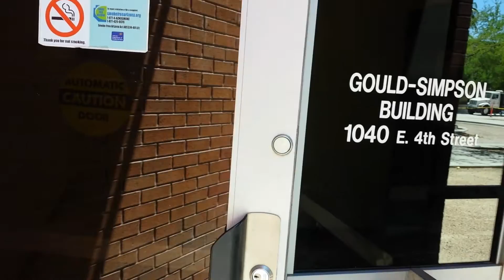ประตูเริ่ด ที่ตึกทำงาน